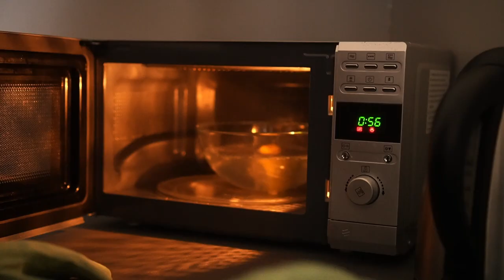Homemaking Vlog : Indian Pantry, Decorating plants, Making Kachoris | HomeGupshup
Everyone has a different way of caring for their home, What is convenient for me and what I enjoy mayn’t be the same for you, which is why it is imp to make things fun filled in our own ways..Setting some days apart from others is necessary for which I decided to  cook something that usually we don’t.Surrounding our home with things we love  can automatically rejuvenate us, at the same time change the monotonous vibe. It’s the best way to make any day cheerful!!